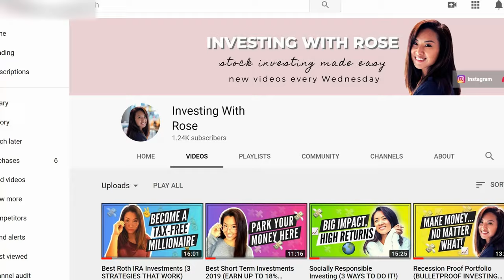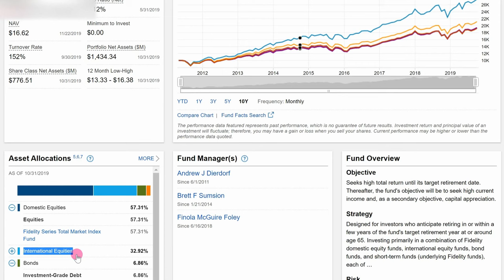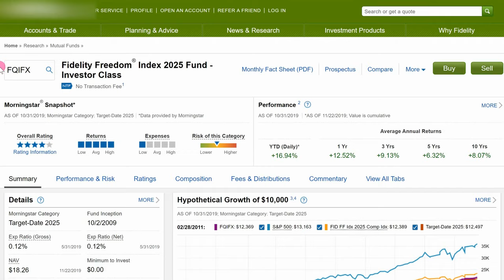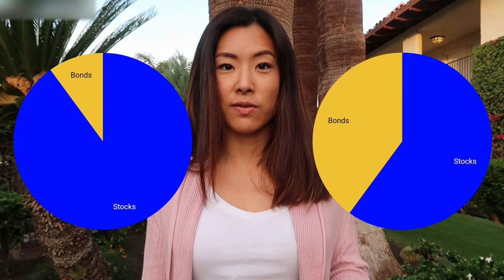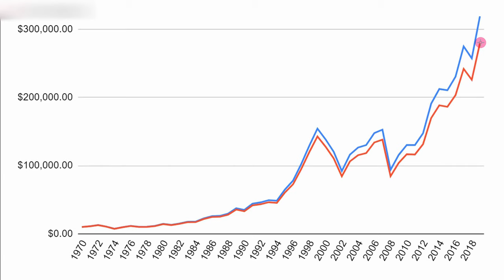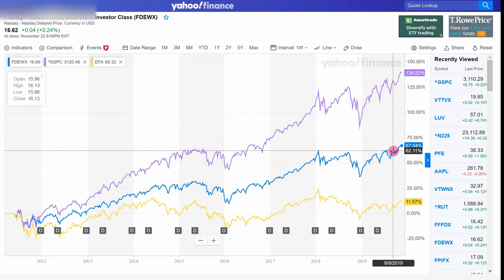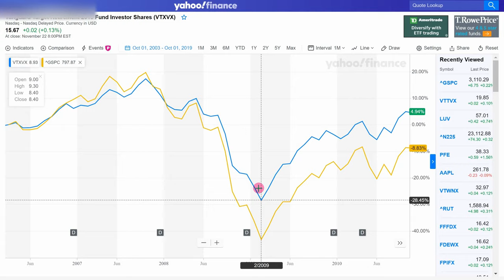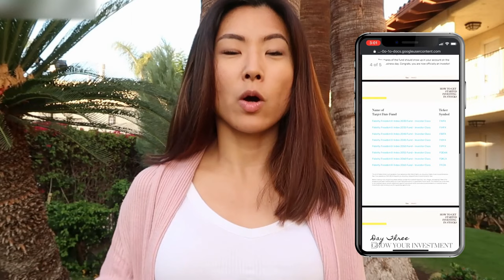Fidelity Target Date Funds (PERFECT FOR BEGINNERS!)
FIDELITY TARGET DATE FUNDS // Learn how to invest in Fidelity target-date funds, hands-down the EASIEST, NO-BRAINER way for beginners to start investing in the stock market! You can get started literally right after watching this video - Fidelity target-date funds are that simple to understand and buy.

***FREE TARGET DATE FUNDS INVESTING COURSE
Build your $100 starter stock portfolio in 3 days. The best thing you can do for a better financial future is to start investing. Sign up for my free 3-day video course to learn how: